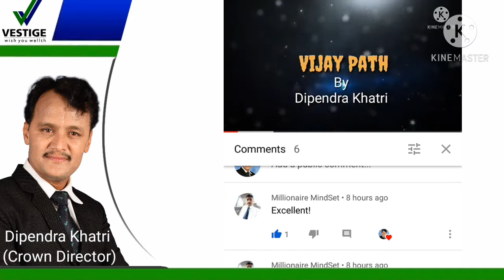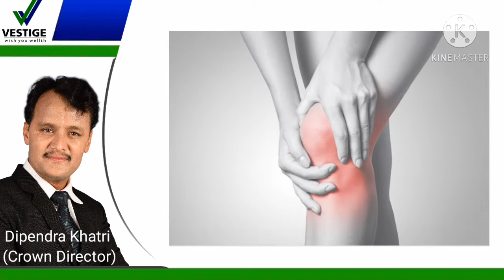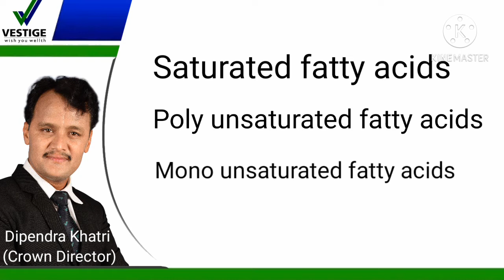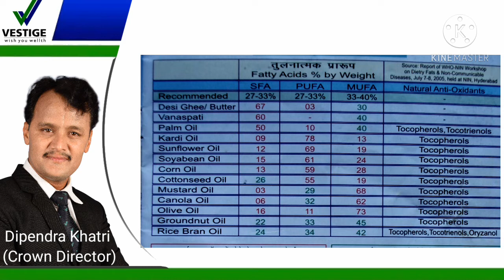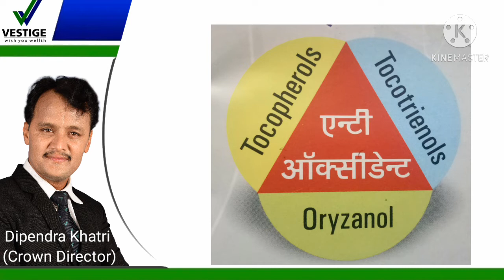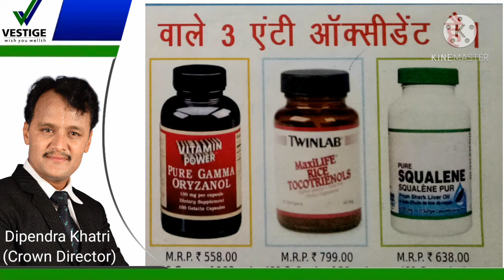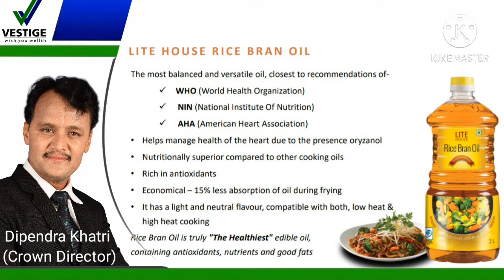RBO/friend of Your heart /Important of Rice brown oil/Vestige light house oil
राईस ब्राउन अॉयलको फाईदा / मुटु रोगीले अवस्य प्रयोग गर्नुहोला ।for more details Call on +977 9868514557(Nepal)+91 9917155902(india)